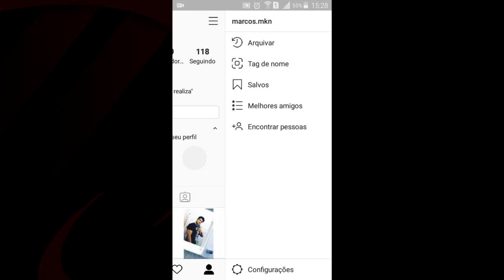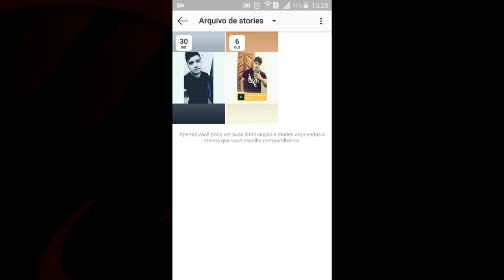Como ver os STORIES DO INSTAGRAM depois de REMOVIDOS | RapidTutors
Como visualizar os stories removidos após 24horas no seu instagram, sem o uso de aplicativos, apenas acessando as configurações do próprio instagram.